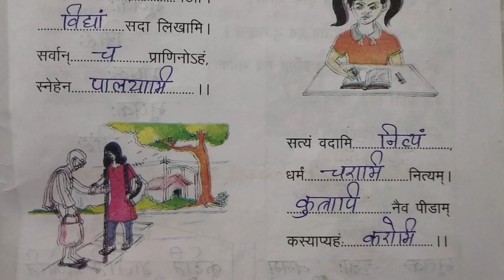संस्कृत -पीयूषम कार्यपत्रक कक्षा 3 पाठ 15 सुभाषितानि Sanskrit piyusham karyapatrk class 3 Lesson 15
Sanskrit piyusham karyapatrk class 3 Lesson 15 संस्कृत -पीयूषम कार्यपत्रक कक्षा 3 पाठ 15 सुभाषितानि संस्कृत. sanskrit.